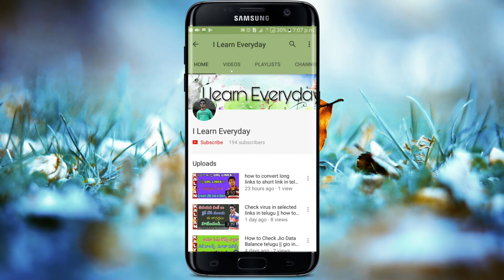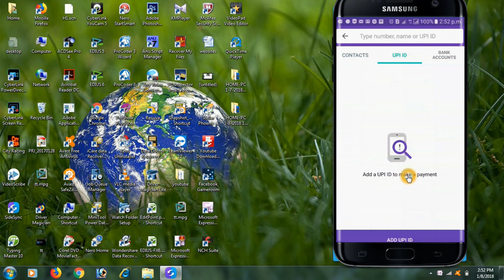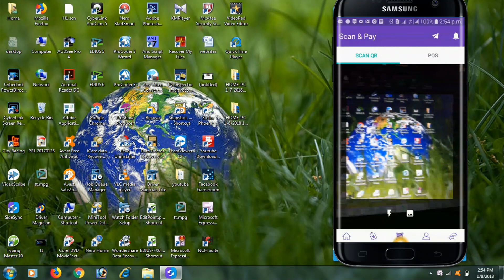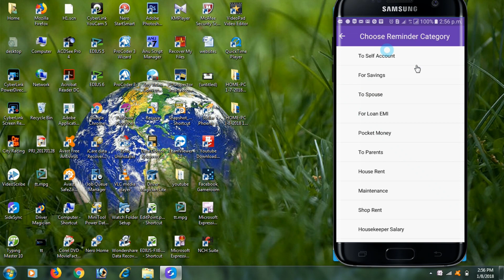How to send money use with phonepe | send money use phonepe wallet | telugu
send money use with phonepe | send money use phonepe wallet | telugu